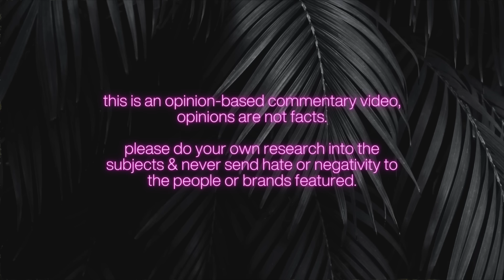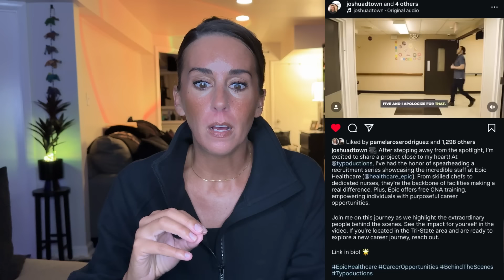ZERO PITY FOR COLLEEN BALLINGER & THE TAYLOR SWIFT TOPIC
I don’t feel bad for Colleen Ballinger… as she is flying to Paris to see her idol Taylor Swift and gets salty with husband over his neutral stance about her music.